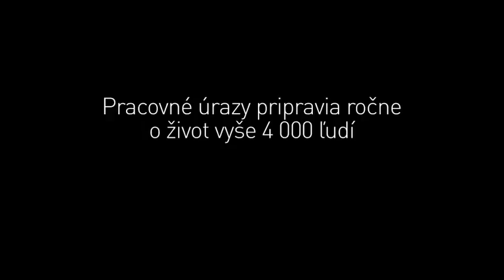Zdravie a bezpečnosť na pracovisku